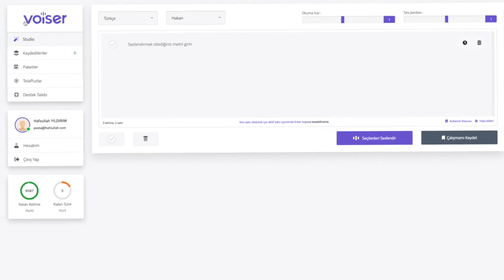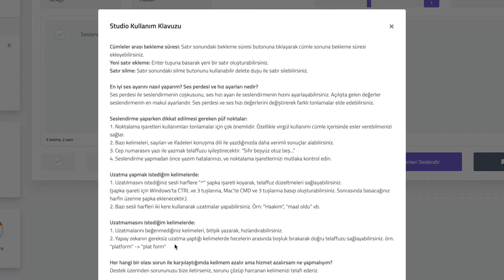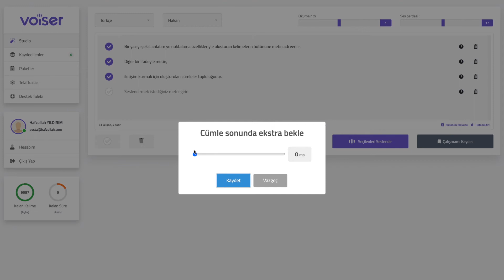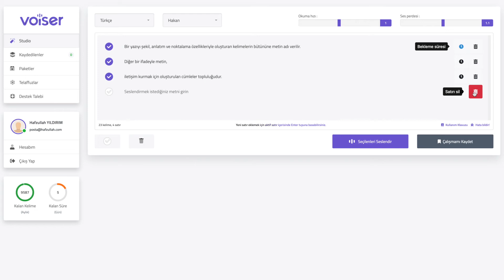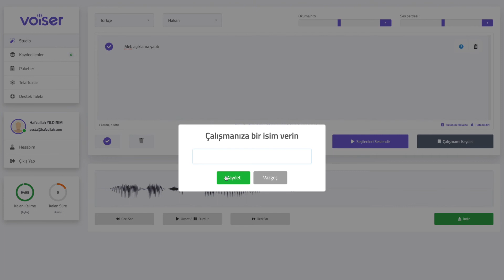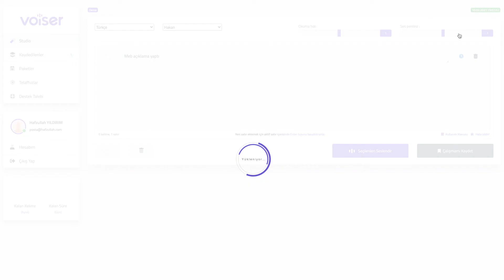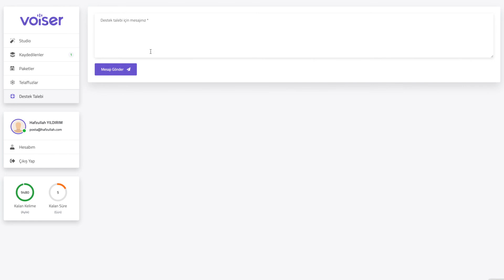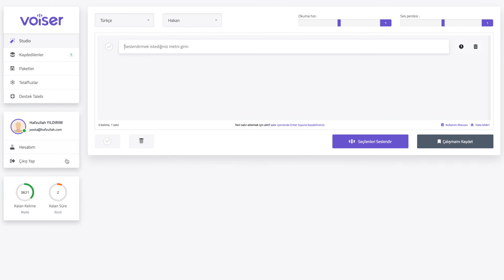Voiser.net ile Video Seslendirmesi Nasıl Yapılır? Voiser Studio Arayüz İncelemesi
İnsan sesine en yakın makine seslendirmesi !

00:00 Açılış
00:29 Stüdyo Kullanım Kılavuzu
02:43 Nasıl Seslendirme Yapılır?
08:13 Sesler Nasıl İndirilir?
08:20 Paket Detayları
08:39 Nasıl Destek Talebi Bırakılır?
08:52 Kapanış

Voiser.net ile Yazılarınızı Sese Çevirin! Türkçe ve 50 Yabancı dilde, 200+ Ses seçeceği
Youtube videolarınız,
Sosyal paylaşım içerikleriniz,
Eğitim ve sunum videolarınız,
Podcast yayınlarınız,
ve ihtiyacınız olan diğer tüm alanlar için ses dosyaları oluşturun. 💜

Ayrıca Kurumsal Alanda;
Mobil uygulamalar, web siteleri, kitaplar, e-öğrenim materyalleri, belgeler, IVR sesli yanıt sistemleri, anonslar, robotlar, gömülü cihazlar, IoT ve daha fazlası için metin sentezleme hizmeti sunuyoruz.